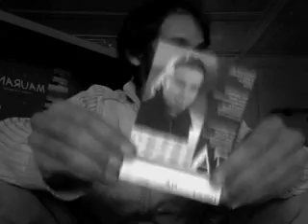Colorblind's Anywhere out of the World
A very handicarfted but also very good mooded video for Colorblind's tune Anywhere out of the world.